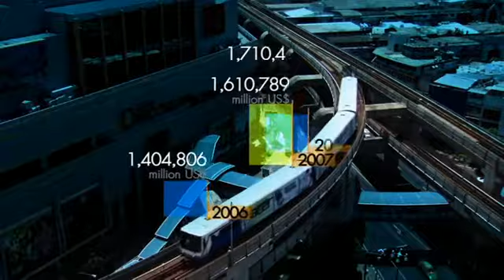มองโลกแบบวิกรม ตอน เบื้องหลังความเจริญ จีน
มองโลกแบบวิกรม ตอนที่ 398 8/1/57 ตอน เบื้องหลังความเจริญ...จีน